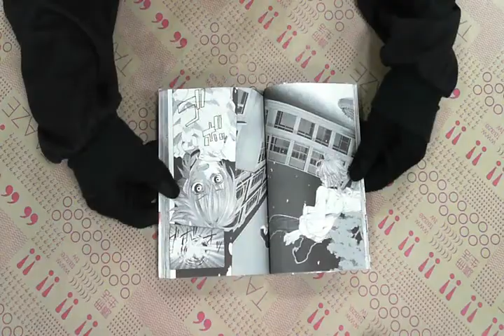TAAZE｜幻影少年（1） 二手書書況 9861177345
TAAZE｜讀冊生活網路書店「幻影少年（1）」，找二手書請至